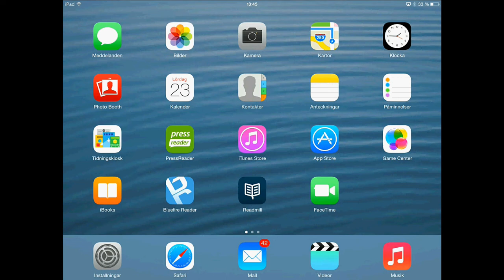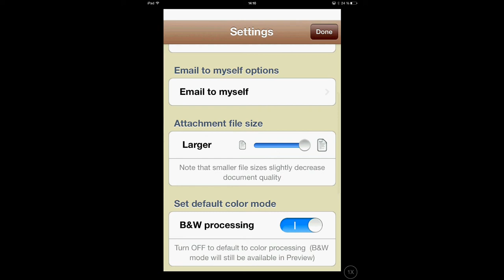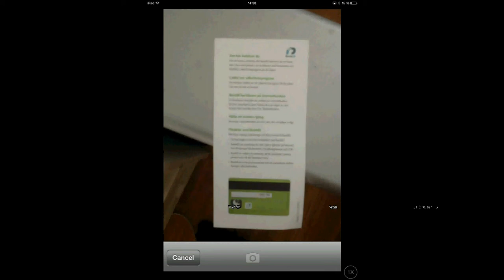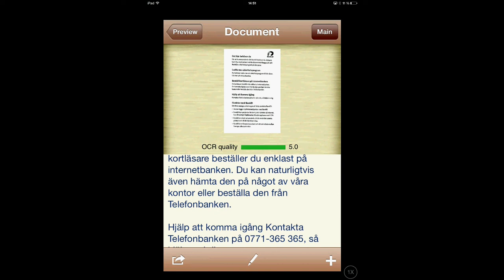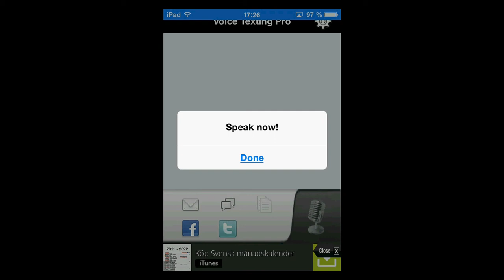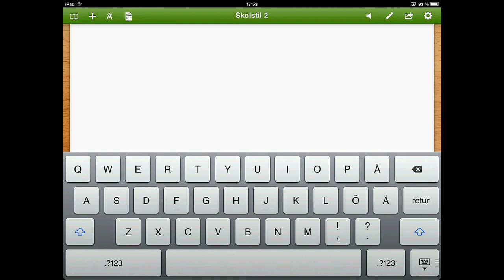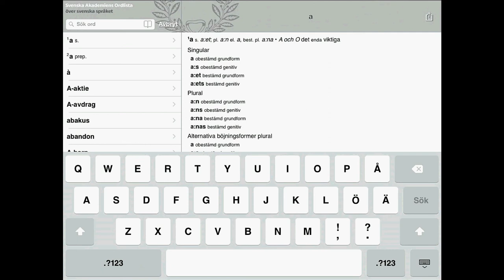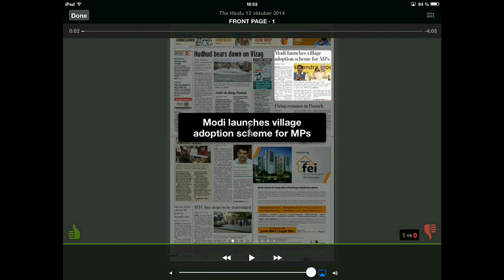Övriga hjälpmedelsappar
Örjan Petersson vid Göteborgs stadsbibliotek demonstrerar iPadfunktioner som en del av Kultur i Västs distansutbildning i Tillgänglig IT 2014